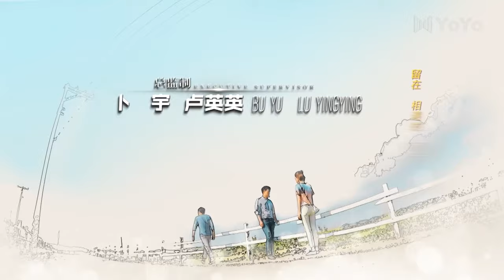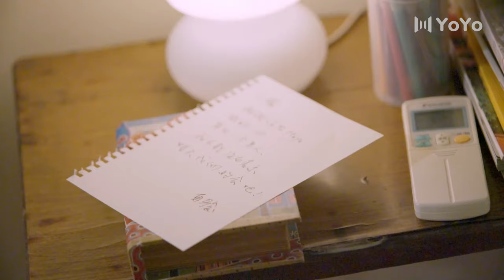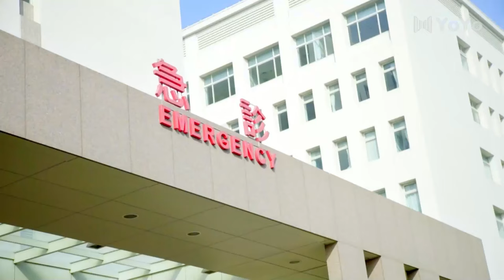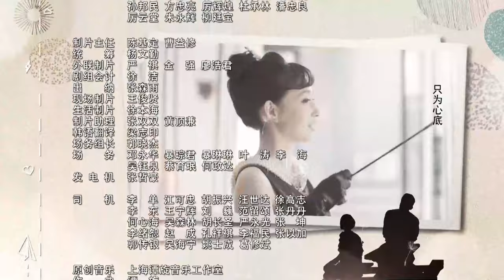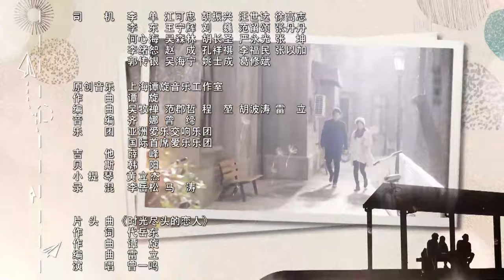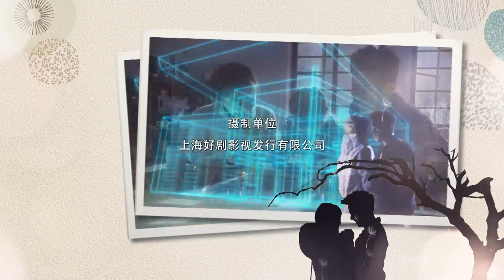[ENG SUB] First Love 08 (Hawick Lau, Gulnazar, Sun Yizhou) | 柠檬初上